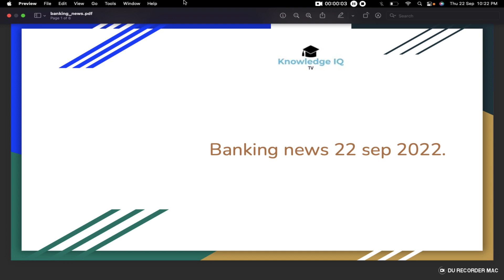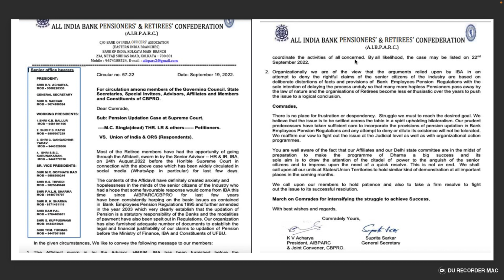AIBPARCP ension Updation Case at Supreme Court.M.C. Singla(dead) THR. LR & others Petitioners